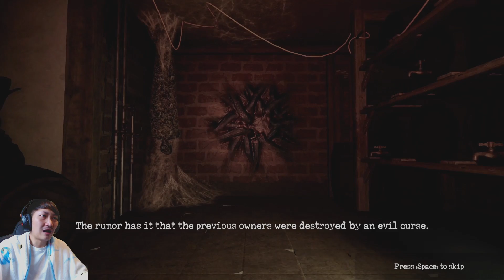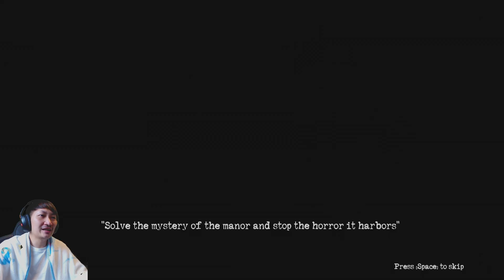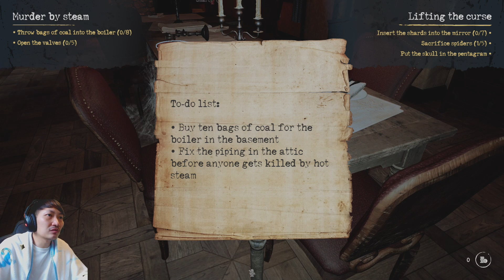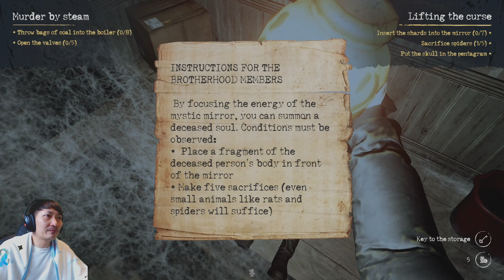รวมพลังปราบลัทธิแมงมุมปีศาจ | Occult #1 [Feat.Smarty]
นี่คือเกมที่ให้คุณและเพื่อนๆ รับบทเป็นนักโทษที่ต้องเข้าไปทำภารกิจสุดหลอน กับการปราบลัทธิชั่วร้ายตามสถานที่ต่างๆ จะน่ากลัวเเละหลอนขนาดไหนติดตามได้ใน Occult ครับ